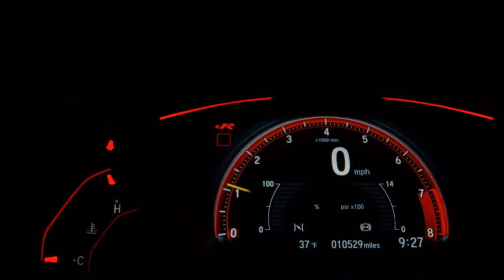KIA BONGO - 2011 - São Paulo/SP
CARRO COM BAÚ PRONTO PARA TRABALHAR

Dados do Veículo
Veículo: KIA / BONGO 2.5 K-2500 4X2 CS TURBO
Ano: 2010/2011
Combustível: DIESEL
Portas: 2 PORTAS
Câmbio: Manual
Cor: BRANCA
KM: 155.378